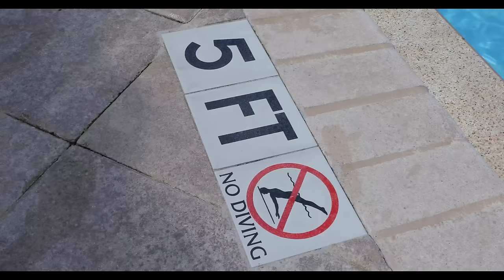BAD Kids SNEAK OUT And Go To THE POOL, They Live To Regret It